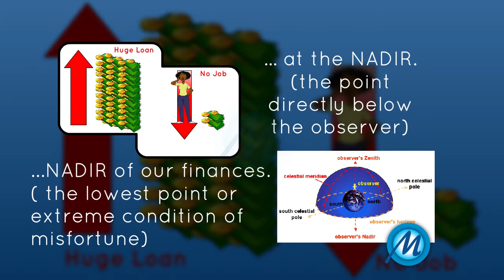Nadir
(noun):

{figurative} the lowest point or extreme bad condition of misfortune.

Usage:

We need to be strong to face the nadir of our finances.

(noun):

Meaning:

(astronomy)the point directly below the observer.

Usage:

The point in the sky directly below you is called nadir.